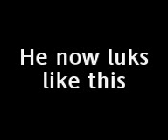the truth about Pawsey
pawsey secret